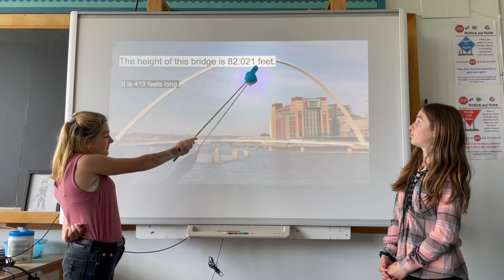Gateshead Millenium Bridge